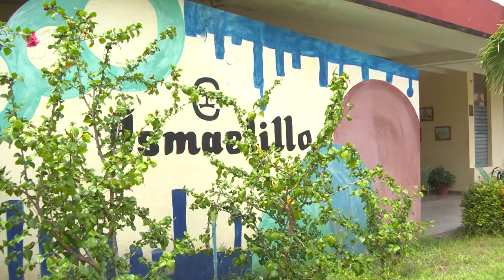Con total cuidado hacia los más pequeños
En tiempos del nuevo coronavirus, 12 los círculos infantiles villaclareños garantizan el cuidado y la  protección de  los niños de  madres  trabajadoras. Esta  es  una  iniciativa  que  favorece a más  de  250  infantes  en el territorio, siendo muy bien acogida por aquellas familias que  se  mantienen laborando en  centros  vitales.